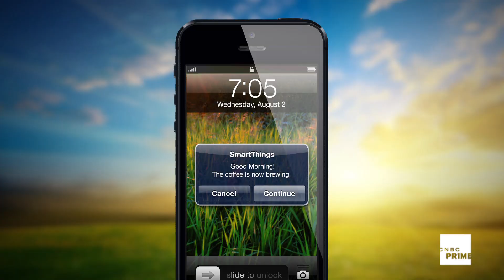Rise of the Machines - Premieres 9.18.13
All around us, there's a technological revolution underway powered by devices as small as a grain of rice. They are sensors, capable of tracking and recording everything we do. They're in our smartphones, our cars, our appliances, even our bodies, and they're connected to the Internet to share information and make our world smarter. Virtually all products that use electricity -- from toasters and coffeemakers to jet engines and MRIs -- now have the ability to "talk" to each other, and to us. And, what they have to say is profoundly transforming our lives - the way we travel, treat disease, and enjoy our homes.